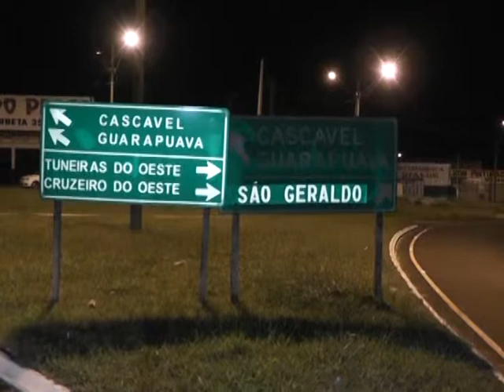ASSALTO A CAMINHONETE EM RODOVIA